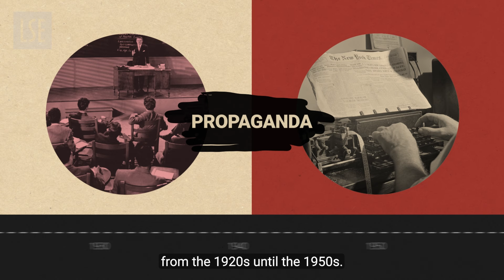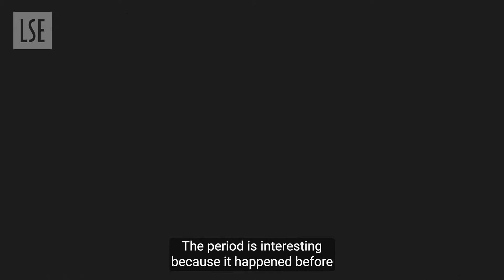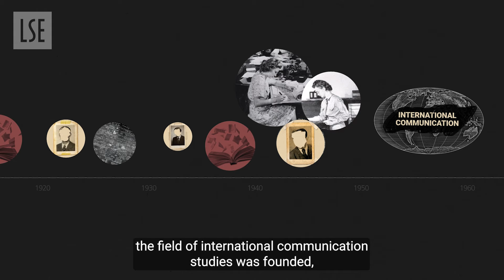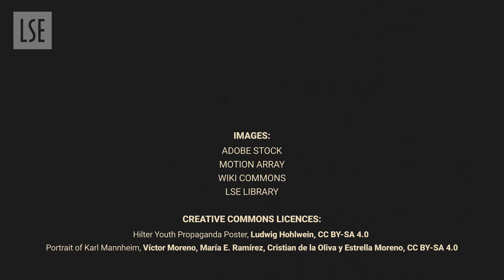Dead Men’s Propaganda Ideology and Utopia in Comparative Communications Studies | LSE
In Dead Men’s Propaganda: Ideology and Utopia in Comparative Communications Studies, Terhi Rantanen investigates the shaping of early comparative communications research between the 1920s and 1950s, notably the work of academics and men of practice in the United States. Often neglected, this intellectual thread is highly relevant to understanding the 21st-century’s challenges of war and rival streams of propaganda.

Terhi Rantanen is Professor in Global Media and Communications in the Department of Media and Communications at LSE. She is the founder of the Department’s two double MSc programmes, with the University of Southern California (USC), which she directed from 2000 to date, and with Fudan University, Shanghai, which she directed for its first three years

The Department of Media and Communications is a world-leading centre for education and research in communication and media studies at the heart of LSE's academic community in central London. We are ranked #1 in the UK and #3 globally in our field (2024 QS World University Rankings)